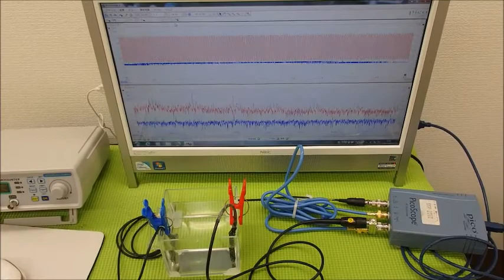音圧測定装置：超音波テスターを利用した実験動画 ultrasonic-labo